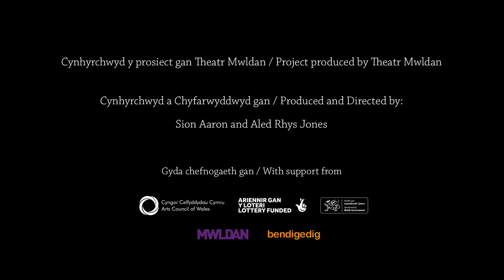Cwlwm - Gwyneth Glyn (Official video)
‘Cwlwm’ from the album 'Tro' by Gwyneth Glyn, released September 29th 2017 on bendigedig.

‘Cwlwm' oddi ar yr albym 'Tro' gan Gwyneth Glyn, rhyddhawyd Medi 29ain 2017 ar label bendigedig.

Lyrics / Geiriau:

Cwlwm / Knot

Ni welaf yn fy mreuddwyd i ond gwely mawr digwilydd
ac ar y gwely rydan ni yn gwlwm yn ein gilydd.

I can see nothing in my dream but a big brazen bed,
and on the bed are you and I entwined.

Ni welaf yn fy mreuddwyd i ond lonydd dirifedi
a phob un yn fy arwain i i'r llannerch yn y llwyni.

I can see nothing in my dream but numberless roads,
each one leading me to the clearing in the groves.

Aderyn yn y bore glas a gwlith ar ei adenydd
a'i dafod aur yn codi ias yn llannerch y llawenydd.

A bird in the blue morning with dew on his wings
and his golden tongue sending a thrill through the clearing of joy.

Cynhyrchwyd y prosiect gan Theatr Mwldan / Project produced by Theatr Mwldan.

Fideo wedi eu Cynhyrchwyd a Chyfarwyddwyd gan / video Produced and Directed by: Sion Aaron and Aled Rhys Jones

Gyda chefnogaeth gan Gyngor Celfyddydau Cymru a Llywodraeth Cymru / With support from Arts Council Wales and Welsh Government.